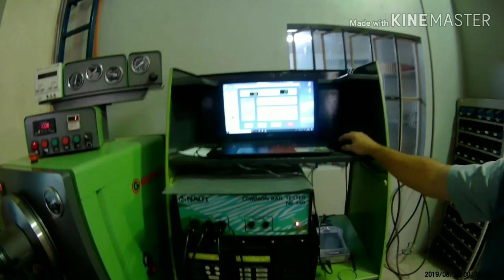Mais um do mineirinho em Pará de Minas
Vem com nois comedores na para diesel